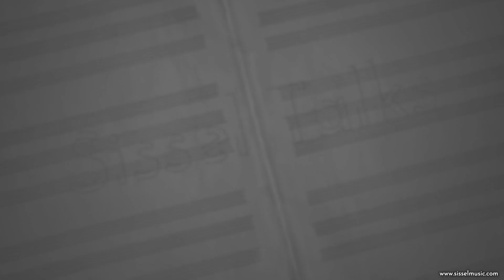Sissel Talks: «In the Night of New Year's Eve»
On the 31th of December in 2018 I performed a brand new «New Year's Eve»-song outdoor in Stockholm, Sweden. The song is written by my Swedish friends Py Bäckman and Stefan Nilsson.
Listen here: Sissel.lnk.to/InTheNightOfNewYearsEveID

Video by Hans Haug